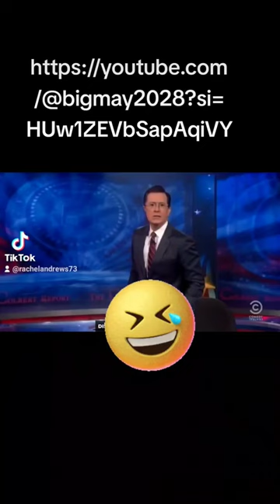What Makes White People Dance?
Talk show host turns up to his favorite song BigMay202's hit "Slug". He gets jiggy with it as he shows out with his audience